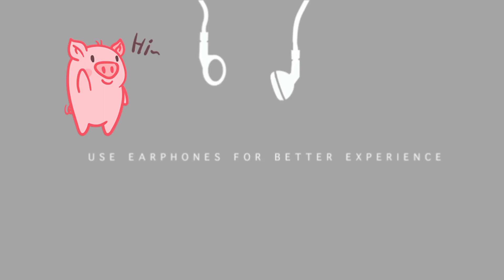Premalu - movie review in Tamil | Girish A.D. | Mamitha Baiju | Naslen | Hotstar |Aha| on the go otg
Participate in insta polling and community page polling, help us to know your views on movies. Also many update is given.

Also watch some movie recommendation on our channel.
Also share the channel link with your friends and family.